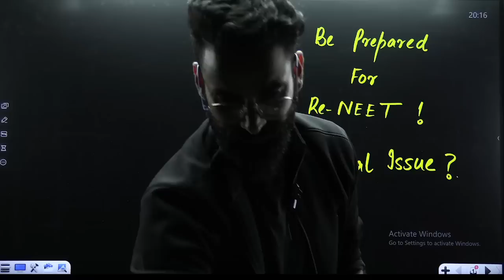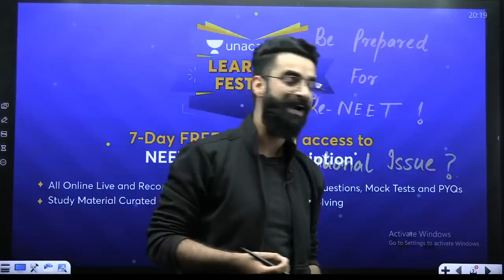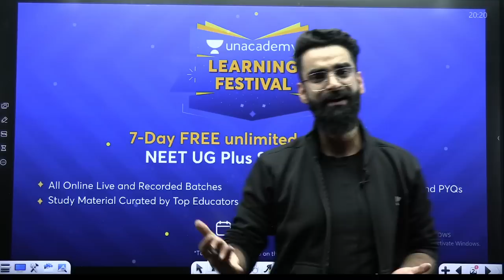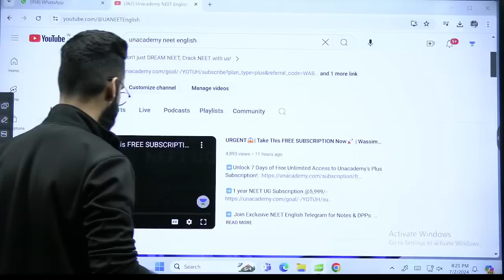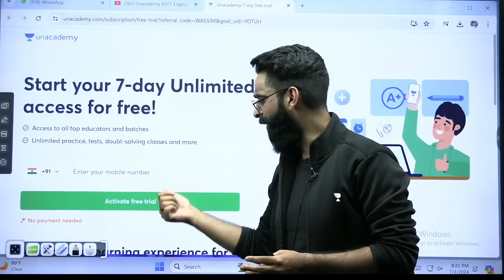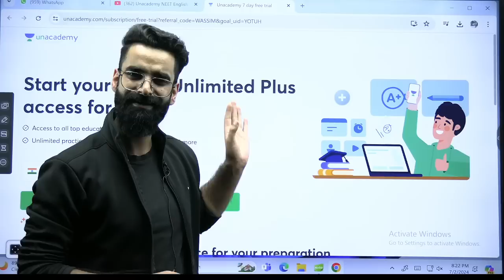Be Prepared for Re-NEET😱 Chances Increasing | Wassim bhat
➡️Unlock 7 Days of Free Unlimited Access to Unacademy's Plus Subscription!